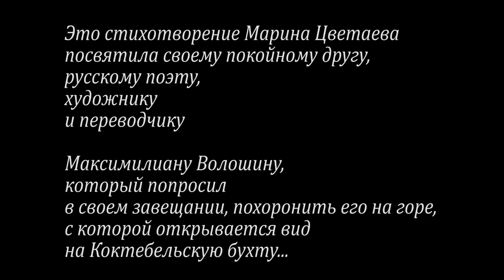Цветаева Максимилиану Волошину